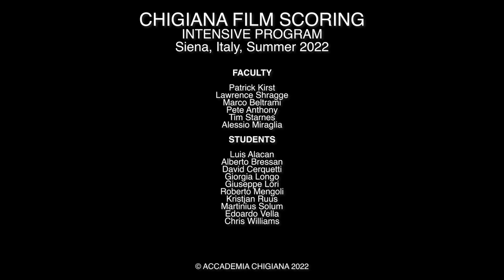Martinius Solum - Rescore from "The Pursuit of Happyness" - Chigiana Film Scoring Program 2022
Are you an aspiring composer looking to write music for film, games, and television? Join the Spring program at Accademia Chigiana and study where Academy Award-winning composers like Ennio Morricone and Nicola Piovani have taught for many years. Come and meet our top professional faculty to elevate your career and record with a full symphony orchestra in Florence's most spectacular theater.

ORT - Orchestra della Toscana
Conductor - Martinius Solum

Faculty
Patrick Kirst
Lawrence Shragge
Marco Beltrami
Pete Anthony
Tim Starnes
Alessio Miraglia

Marco Streccioni
Gabriele Conti